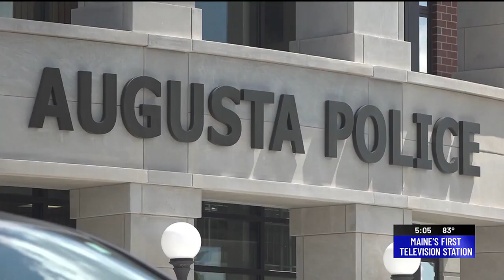Section of Water Street in Augusta temporarily closed off